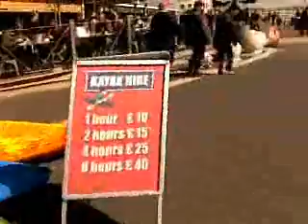Anglia - Poole/Bournemouth rowerem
bardzo kiepska jakość!